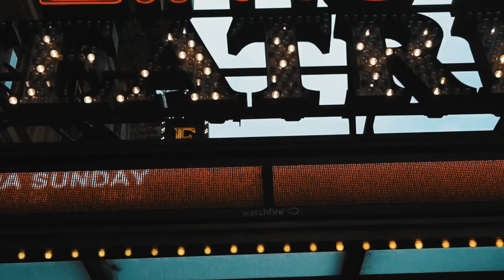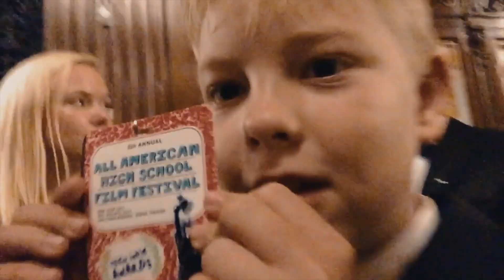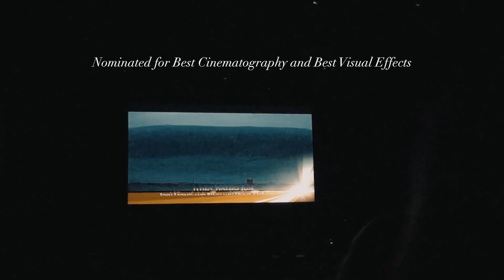Mission Impossible | New York City + Giants Stadium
With Paramount Pictures, AMC Theatres, the All-American High School Film Festival, and the McLean High School Marching Band.

I Can't Quit - Capital Kings
Ships in the Night - Mat Kearney
Plot Twist - Sigrid
All Of You - Gabe Valle
Give Me Something To Love - Kid Runner
Nobody Compares To You (ft. Katie Pearlman) - Gryffin
Resistance - Aero Chord
Thunderstruck - AC/DC